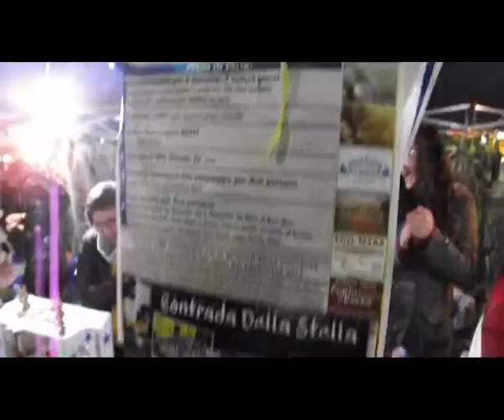Auguri dalla contrada della Stella